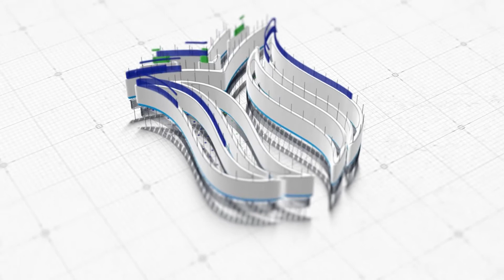VANTROLOG EĞİTİMİ SERTİFİKALI EĞİTİM PROGRAMI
Vantrolog diğer adıyla Vantrilok aynı ortamda bulunan kukla ve kukla sanatçısının karşılıklı diyoloğu esnasında sanatçının ağzını kıpırdatmadan çıkan sesinin bir başkasından geliyor gibi düşünülmesidir.

Kısaca özetlemek gerekirse, sesi bir başkasından geliyormuş gibi konuşabilen kişilere Vantrolog denir.

Program 50 uzaktan eğitim saati sürecektir.

Program Hakkında Daha Detaylı Bilgiye Ulaşmak ve Kayıt Olmak İçin Tıklayınız.